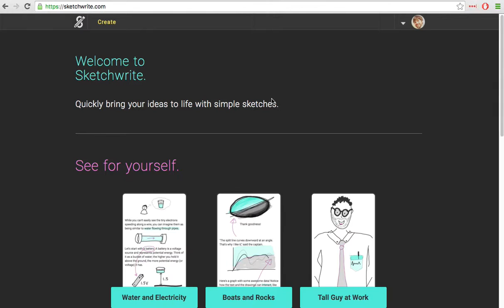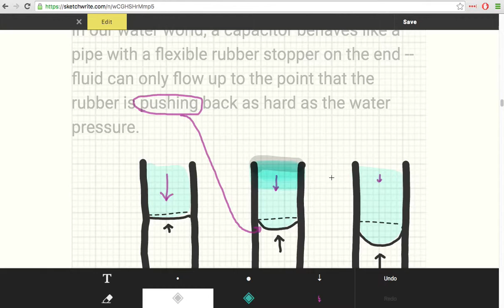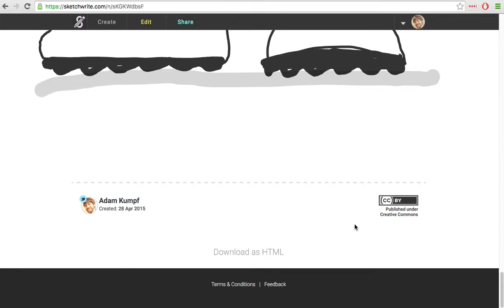Sketchwrite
Sketchwrite is an online sketchbook that allows for both line-based text and freely placed drawings to be integrated without explicit anchor points (with the help of Buoys).

Notes are initially private, but can be publicly shared, forked, and modified when desired. Sketchwrite works across all web-capable devices and supports native touch, mouse, and keyboard inputs depending on the user's device capabilities.